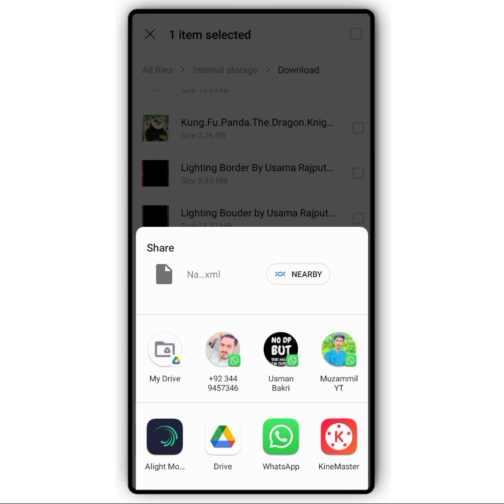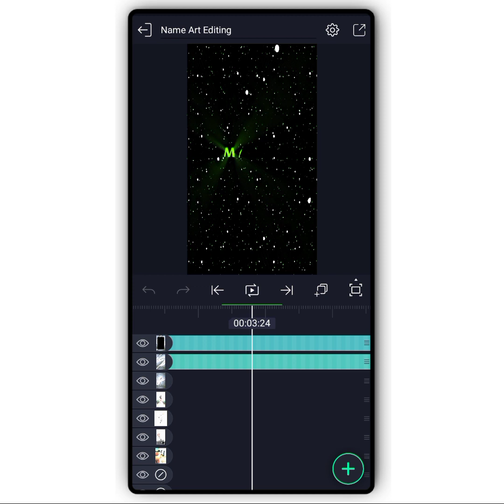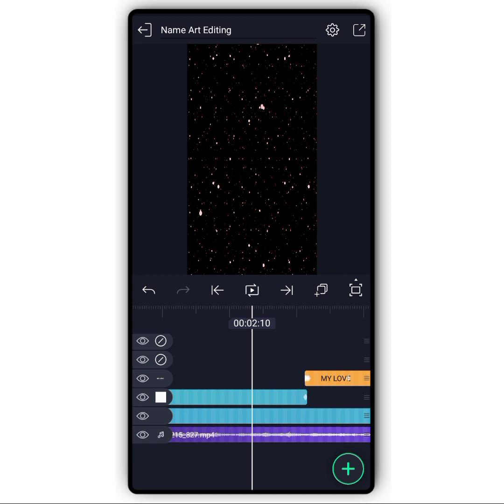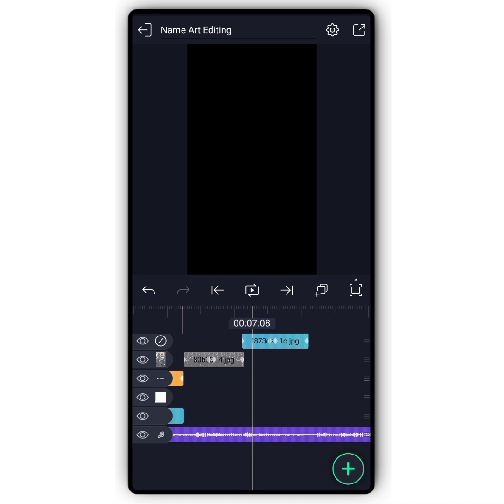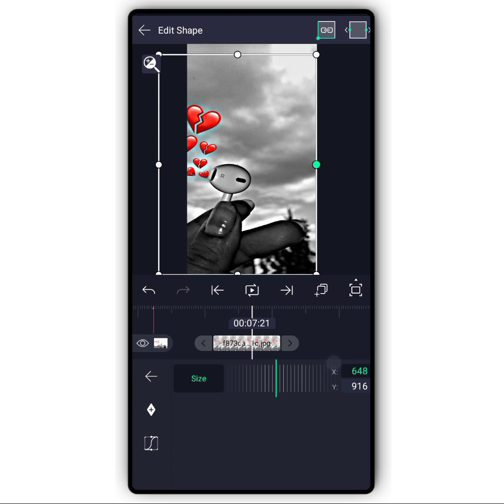TikTok New Trend bum diggy diggy bum bum Status Editing | Alightmotion Viral XML File.